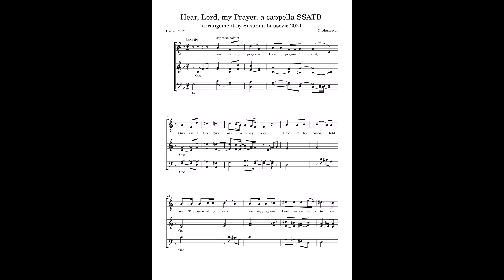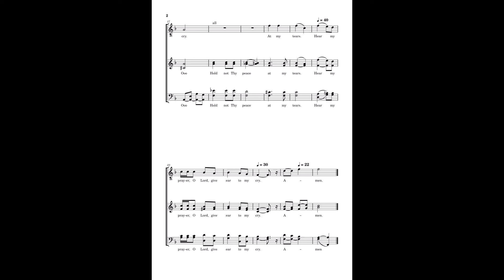Hear, Lord, my Prayer a cappella SSATB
a cappella arrangements with audio sounds to follow along
from Psalm 39:12
shortened version--only 2 pages.
high soprano soloist
SSATB
very pretty
ending AMEN goes high.

Let me know if you have any suggestions for a cappella arrangements.